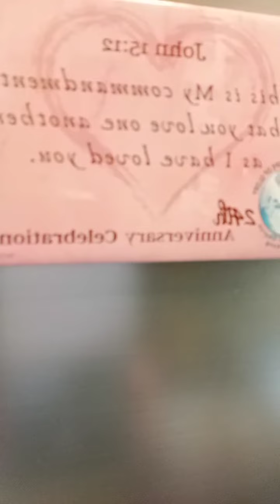how to save the egg of crabs when you cook